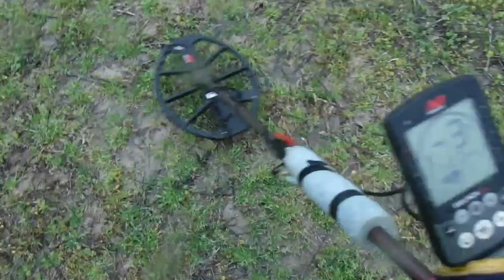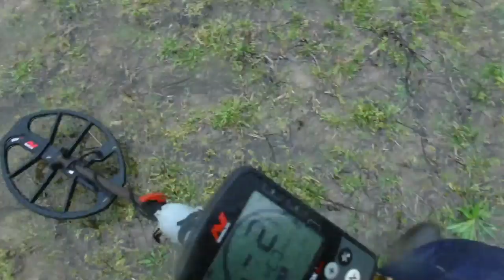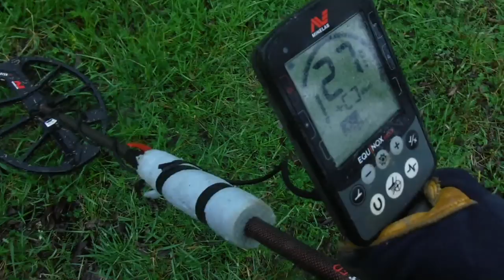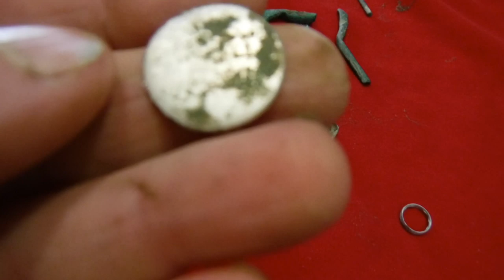Silver Ring From A Quarter Found